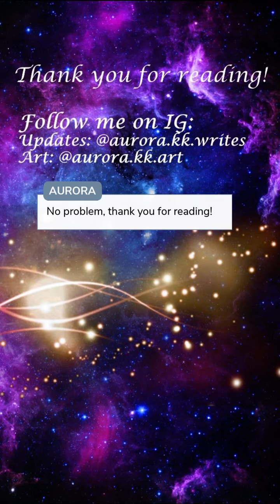Blood Eclipse (Part 16) Episode Choose Your Story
Blood Eclipse Episode 16

Being turned into a vampire, I can do that. Being hunted by a vampire, I can do that too. But turning out to be very valuable is... different.

Credit: Aurora.KK
Author’s IG: @aurora.kk.writes